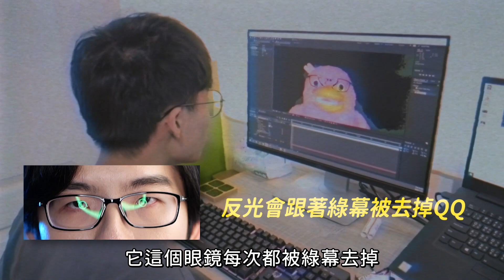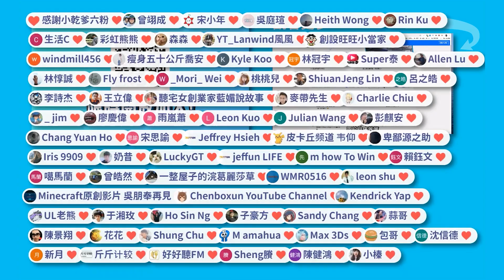實測超貴的不反光眼鏡！真的那麼神奇？打燈測試！【六指淵 Huber】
對 所以我買了最貴的...
富士UV3G高清濾藍光單交非球面鏡片
但是效果.
你們覺得呢XD？
台灣綜藝素材
立即加入頻道會員:
想讓影片更吸睛更炫砲嗎？
讓我帶你學會影片特效的魔法！
六六限量潮T、潮帽限量販售中
《機密》六指淵拍攝設備